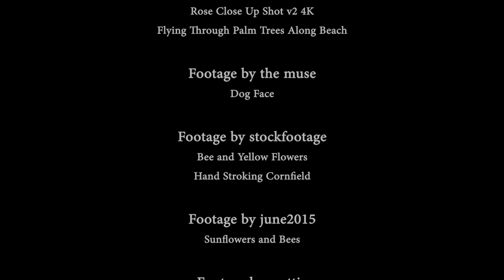Einstein - Richard (Shafeeq) Alsadi - Meditations With The Qanun/ تأملات مع القانون - شفيق السعدي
"انظر إلى أعماق الطبيعة ، ثم ستفهم كل شيء بشكل أفضل." - ألبرت أينشتاين.
موسيقى: شفيق السعدي 🎶